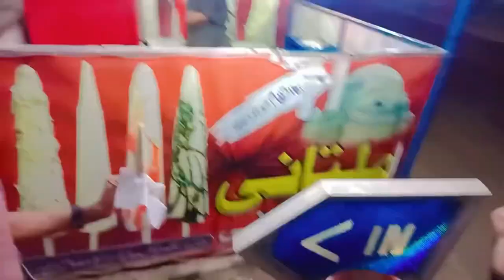"River Chanab Get-Together Vlog | Cooking Chicken | Head Marala, Sialkot | Picnic with Malik Asim"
Join me, Malik Asim, on an exciting vlog adventure as we head to the breathtaking picnic spot, Head Marala, situated on the banks of the magnificent River Chanab in Sialkot. In this vlog, you'll experience the ultimate get-together party, filled with joy, laughter, and delicious food.

🍳 Watch as we cook up a storm with a mouthwatering Chicken Karahi recipe, sizzling with flavors, right here at Head Marala! 🍗🍛

🌊 Discover the beauty of Head Marala, a serene and picturesque location that will captivate your senses. 🍃 Enjoy the lively atmosphere as we gather with friends and family for a day full of fun, memorable moments, and mouthwatering aromas.

🎉 Immerse yourself in the picnic vibes with music and dance performances, creating an unforgettable experience. 🕺💃

🍲 Feast your eyes on an array of culinary delights, showcasing the delectable flavors of the region, including our freshly cooked Chicken Karahi! 🍗

📸 Witness the camaraderie and laughter shared by all as we engage in exciting games, activities, and the joy of cooking together by the riverside. 🎈

If you're looking for a perfect getaway that combines the charm of Head Marala, the joy of a get-together, and the warmth of hospitality, along with a delicious cooking experience, then this vlog is a must-watch for you!